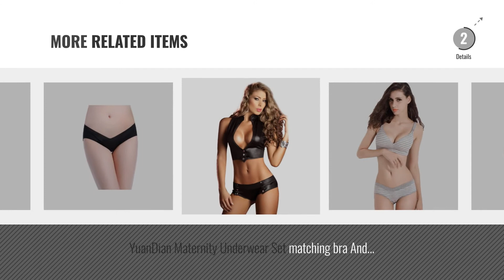Top 10 Maternity Lingerie Sets [2018]: Fedo Design Womens V Neck Babydoll Strap Lingerie Lace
New! 2019 Black Friday / Cyber Monday Baby Dolls, Chemises & Negligees Deals and Updates.

Black Friday / Cyber Monday Fedo Design Womens V Neck Babydoll Strap Lingerie Lace Chemise Teddy Outfits by FEDO DESIGN

Black Friday / Cyber Monday Wiko Lenny 3 Case,Wiko Lenny 3 Transparent Case,Wiko Lenny 3 Tpu Case,Cozy Hut [Drop by COZY HUT

Black Friday / Cyber Monday M&Co Ladies Lingerie Black Lace Floral Trim Loose Half Slip Skirt White 12 by M&Co

Black Friday / Cyber Monday Bellinella Women's Maternity Lingerie Set, Multicoloured (Dunkelmelange and Schwarz), by Bellinella

Black Friday / Cyber Monday Fleur Papillon Women's Bra Set, White Cup 42DD / Bottoms 16-20 by Fleur Papillon

Black Friday / Cyber Monday Fleur Papillon Women's Push Up Bra Set with Thong, Salmon Black Cup 36B / Bottoms 10-14 by Fleur Papillon

Black Friday / Cyber Monday Legou Women Lingerie Women Sleepwear Set Women Chemise Bodycon Mini Dress Sexy Lingerie by Legou